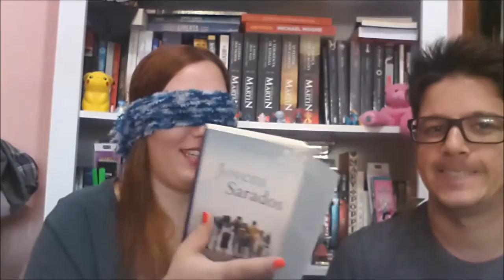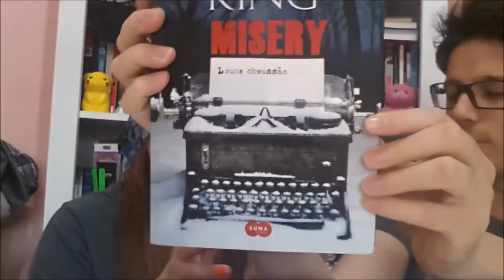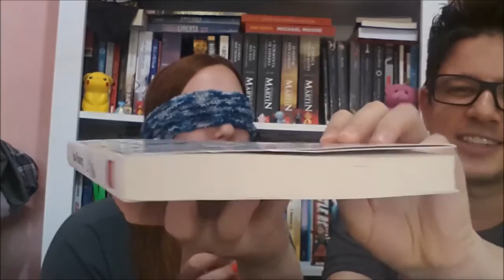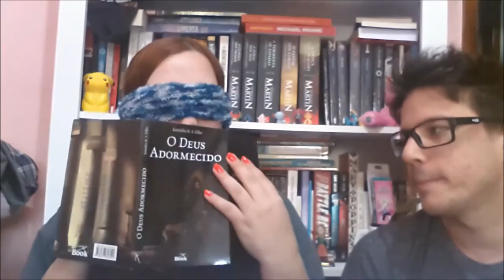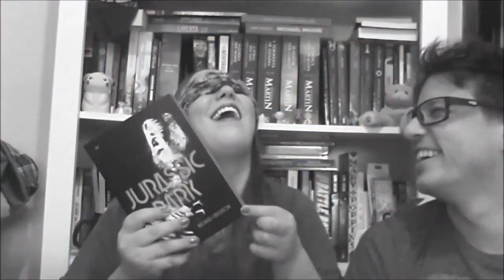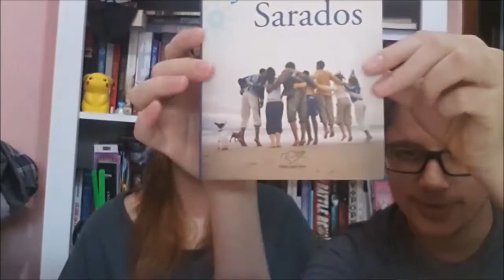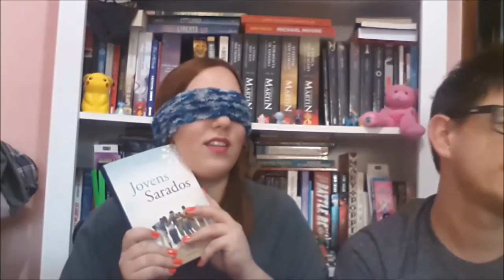Desafio do Livro Vendado (ft. Guilherme) l Baú Literário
Aee, olha quem eu consegui trazer pra gravar comigo e aparecer no canal!!